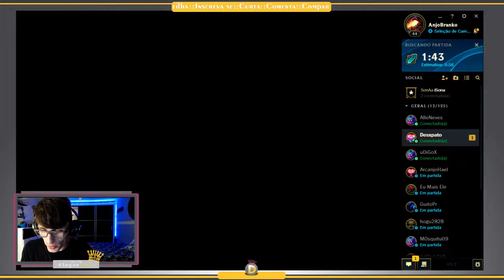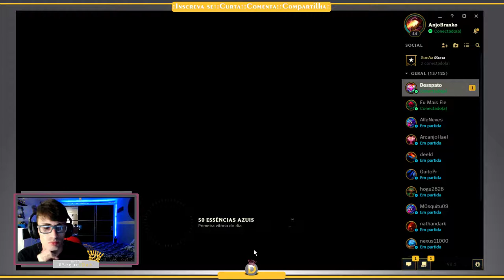🔴 -- 191 -- FiddleSticks X Master Y Ultado! -- League Of Legends -- ARAM --